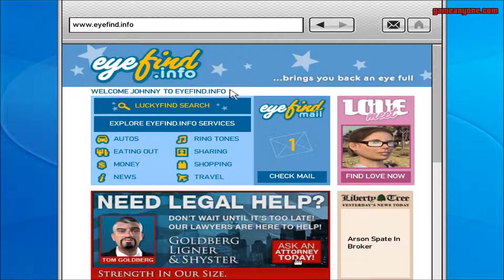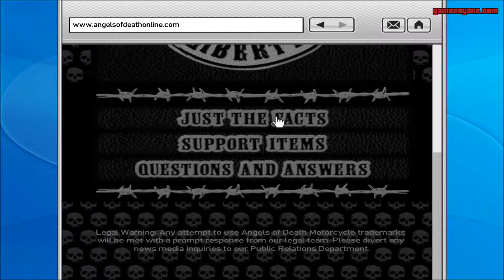GTA: The Lost and Damned - #8 - Buyer's Market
Grand Theft Auto: The Lost and Damned - Buyer's Market

Platform: PC/XBOX 360/PS3
Release: February 2009
Rating: M